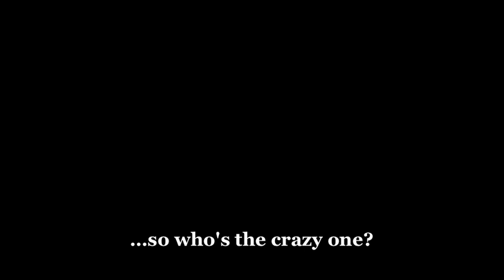Harvey: a chat with the director and cast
Walden Theatre presents Harvey by Mary Chase directed by Hallie Dizdarevic

The cast and director talk a bit about their play Harvey, some of the themes, and what it's like working with an invisible actor. Features Hallie Dizdarevic and Walden Theatre Conservatory actors Aaron Roitman, Ruthie Dworin, Travis Ryan, and further cast and crew.